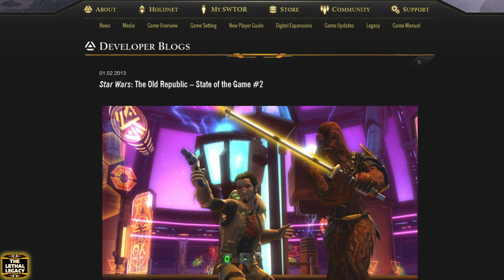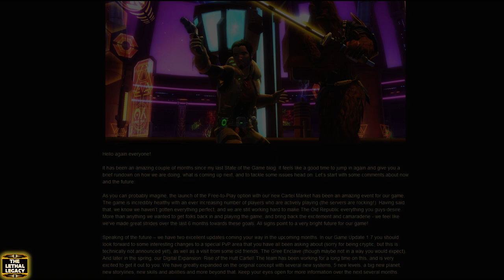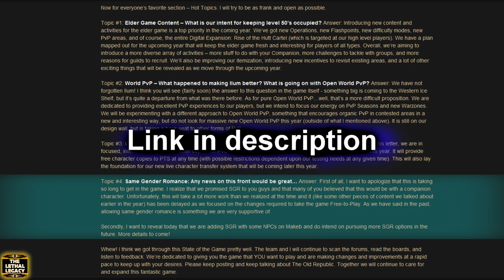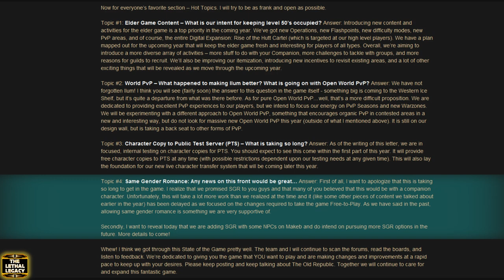SWTOR State of The Game: Endgame, Same Gender Romance, Free-To-Play, World PvP, PTS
Review of recent SWTOR developer post on the Future of the Endgame, Same Gender Romance on Makeb, Cartel Market and Free-to-Play, World PvP and Public Test Server Transfers.
Original post "State of the Game" by executive producer of Star Wars: The Old Republic, Jeff Hickman